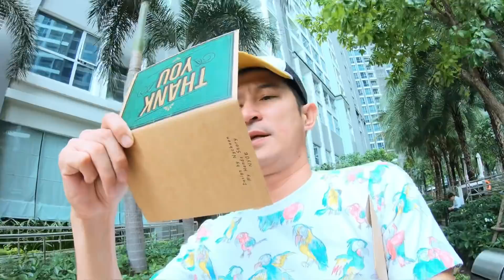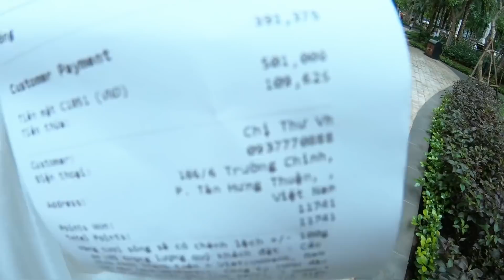Huy Khánh Vào Bếp CHẾ MÓN MỚI Nịnh Vợ | Huy Khánh Vê Lốc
Không cần quà cáp đắc tiền, chỉ cần cất công làm 1 món cho vợ là OK. Các chàng hãy làm thử đi, không khó đâu, chi phí lại rẻ nữa.

For Work
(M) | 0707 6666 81